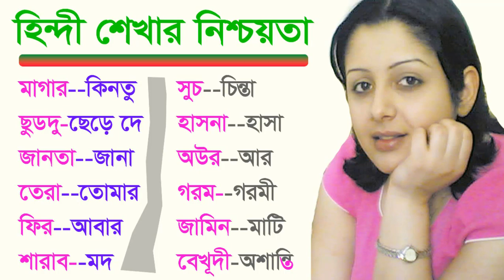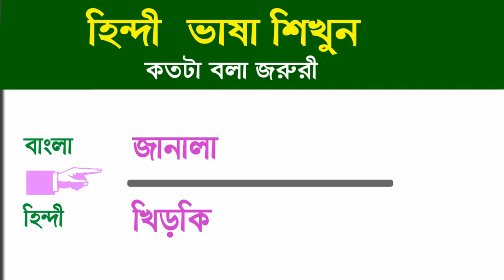Best Hindi to Bangla Translation - Hindi Shikha in Bangla - Easy Hindi learning from Bangla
you know and say Best Hindi to Bangla Translation - Hindi Shikha in Bangla - Easy Hindi learning from Bangla